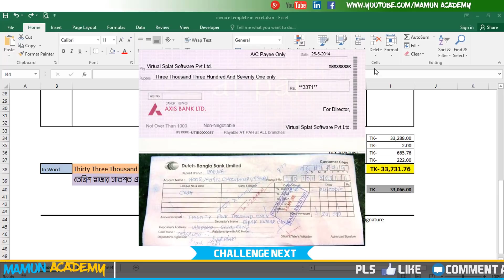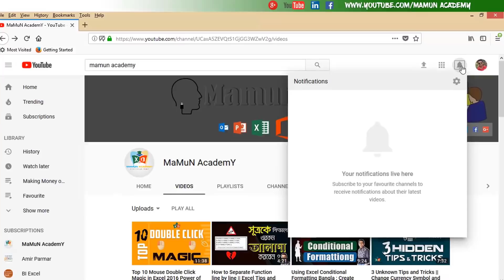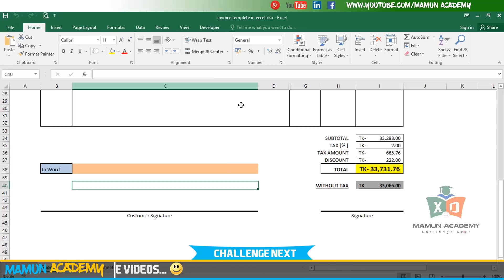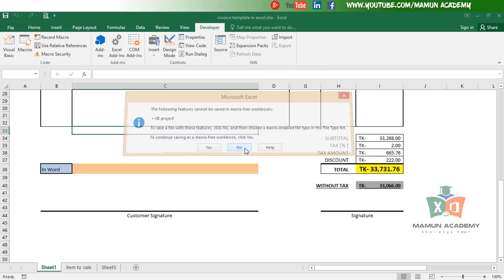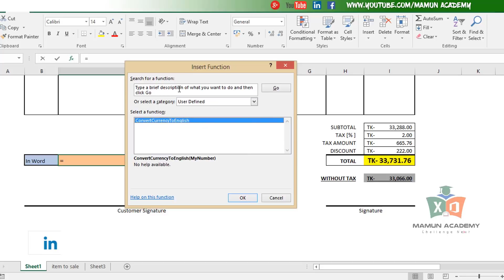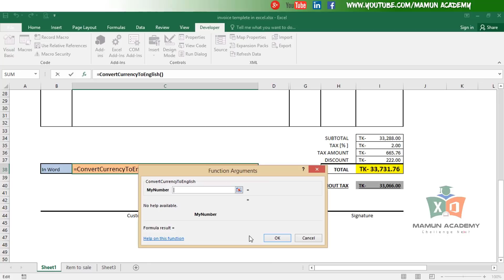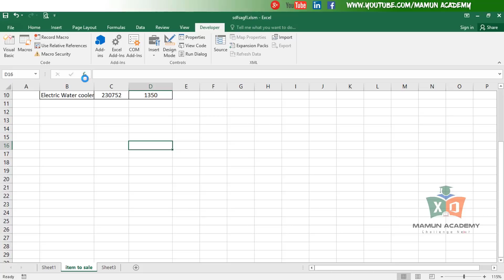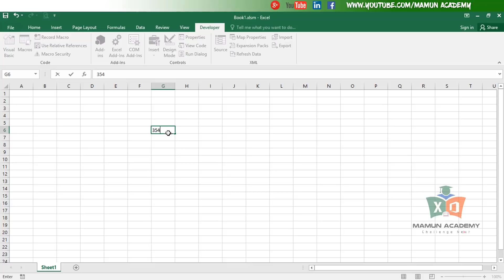How to Convert Number to Words in Excel Easily || Currency Conversion in Words Bangla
Here i will show you how to Convert Number to Words in Excel Easily || Currency Conversion in Words Bangla.
By this tutorial you will learn how to convert currency in excel bangla. Here You will get how to change numerial values to words in bangla.
It is mostly used to make an invoice or bank. Here i will use a macro code by which i will convert currency.

.Social Media.

.Social Media.